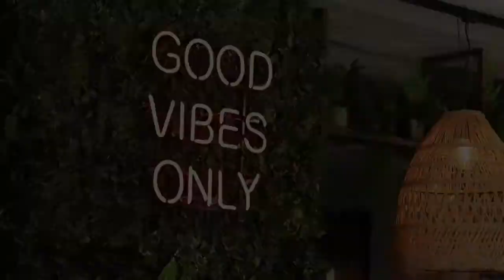Virtual FAM Trip to Northern Savo Lakeland - Trailer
Discover Northern Savo Lakeland online on 9 and 10 November 2021.

The aim of the virtual FAM trip is getting to know the destinations, products and services. Therefore, suppliers of the region present their products and services in pre-produced videos.

Northern Savo is a unique, easy to reach destination during all seasons. The region is known for its joyful activities, vibrant events, rich culture and friendly hospitality. There you can experience nature and city life - all spiced with savonian humor and lively attitude.